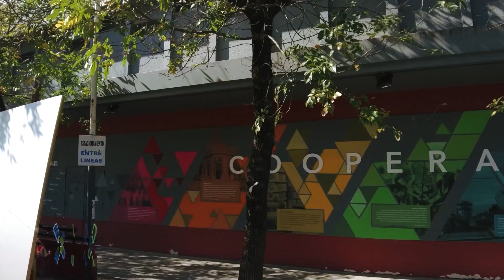La Agrícola Regional retoma inversiones con el ojo puesto en la eficiencia energética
Después de un par de años con pocas inversiones, la cooperativa puso en funcionamiento inversiones que tienen a la generación de energía y la eficiencia energética como foco principal. Qué pasará con la siembra de granos este año.